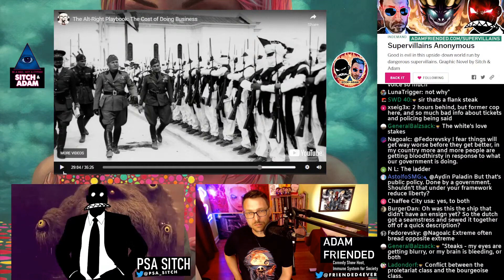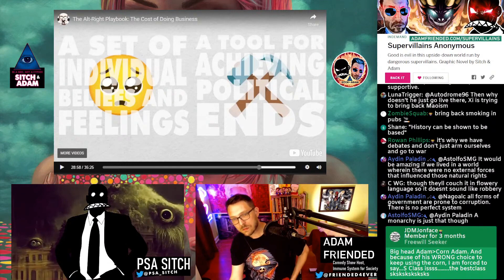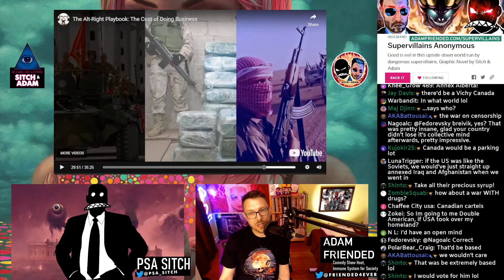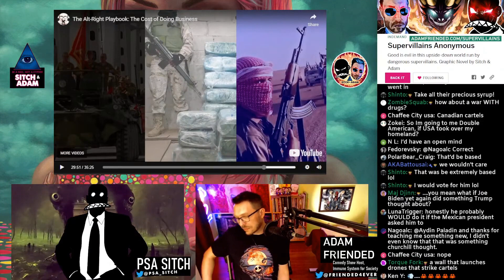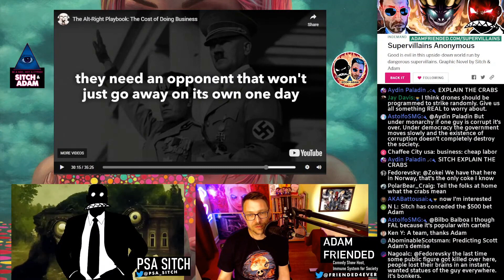This leftist has NO SELF AWARENESS whatsoever!